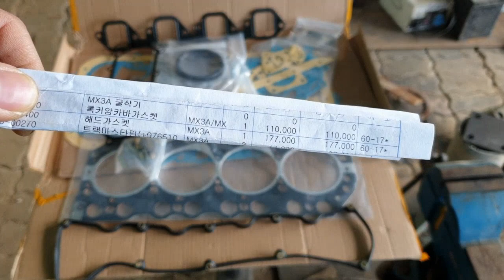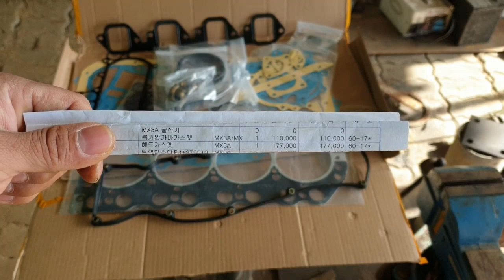싼게 비지떡?싸게 구매한 포크레인(mx3a) 가스켓세트-알리익스프레스 ,ecavator gasket unboxing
국내에서 mx3a 헤드가스켓과 로커암커버 가스켓을 구매.
상식을 초월한 가격에 해외직구를 해봤습니다.